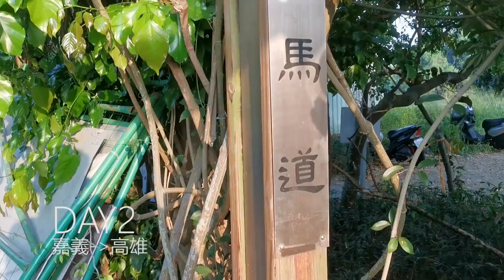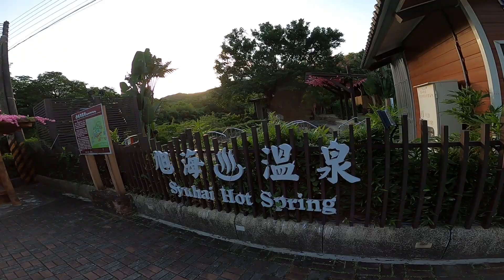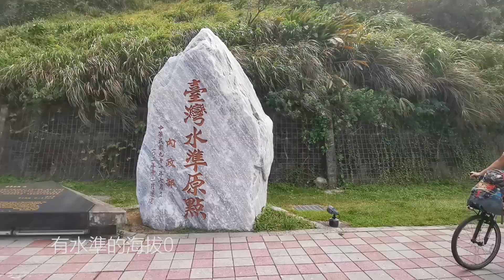2020第一次獨自單車環島 1001~1010 10 DAY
旅行有一種是走入你自己的內在之旅。
獨自環島隔絕的十天。
這將是「短暫放下工作家庭各種壓力，透過覺察自身感受為主」
我專注覺察旅程對自身感受的過程
希望大家騎行環島都能有不一樣的感悟。

騎乘筆記:
要注意的地方蠻多的，太陽日出日落時間很重要舉個例子：
比如南迴壽卡那段我把最恆春、旭海、金崙、這幾天排的相對輕鬆
一天才70公里，邊騎邊在每個海邊沙灘上留下足跡太熱就跳下海
完全不趕路，有時看著海就是一小時的時間。

騎台26太熱中午先去南仁魚港游泳
等到下午3點左右再騎台26太陽就被山遮住了
沒哪麼曬，在慢慢騎到旭海，泡個溫泉。
而從金崙到富里則選擇凌晨五點出發
邊騎台九線邊看太麻里海邊的日出緩緩升起是旅途中很棒的禮物。

Day1-台中-嘉義 入住:承億輕旅
(不建議腳踏車沒電梯需扛到地下室)
Day2-嘉義-高雄 入住:貝殼窩港都青年旅舍 (很棒的體驗)
Day3-高雄-恆春 入住:打鐵街背包客棧
 (入住空間小、但男女混住上層遇到外國美女裸睡,很難得的體驗)
Day4-恆春-旭海 入住:我家民宿
 (普通含早餐旭海溫泉近)
Day5-旭海-金崙 入住:打個蛋海旅
 (環境乾淨、停車空間舒適、男女混住優)I
Day6-金崙-玉里 入住:911 host
 (很棒、有交誼廳各項景點交流)
Day7-玉里-花蓮 入住:山羊輕旅
(環境乾淨但不要住1F、1F在交誼廳旁邊打牌打到天亮)
Day8-花蓮-頭城 入住:大里驛青年旅館
(車友友善很推薦的旅店)
Day9-頭城-淡水 入住:台北旅人國際青年旅館 (車友友善很推薦的旅館)
明天要騎約180K 最後一天將車上所有行李打包寄回去~
Day10-淡水-台中 回家
以上住宿體驗希望對你有幫助